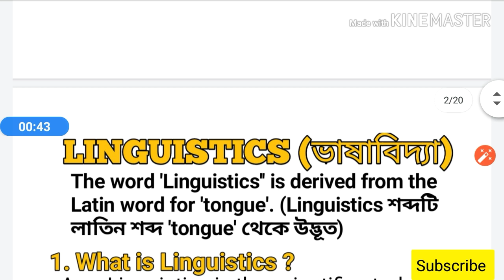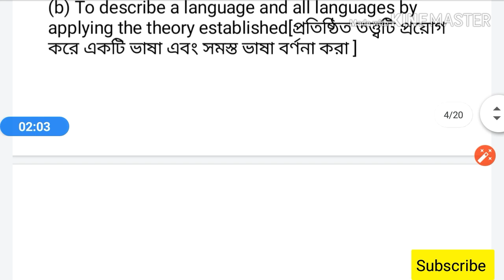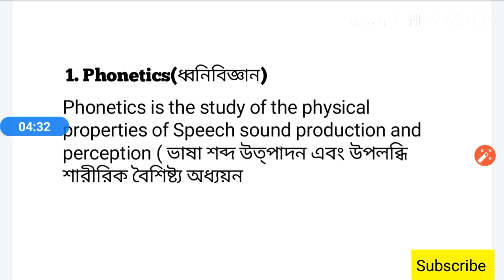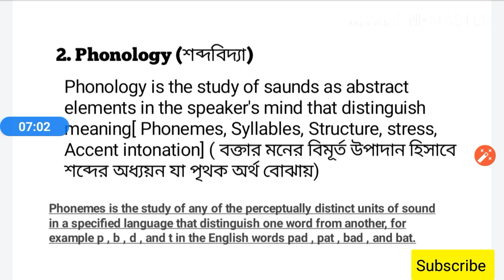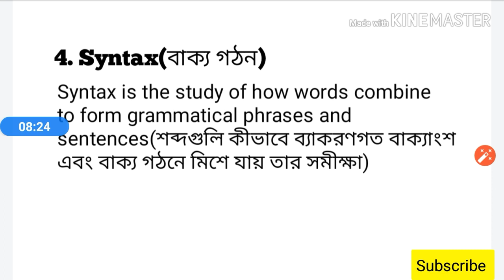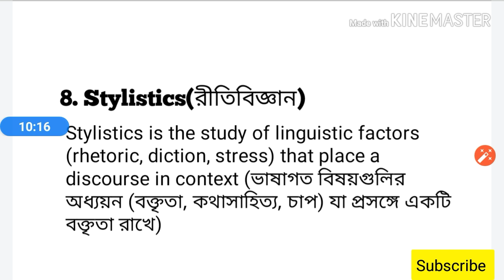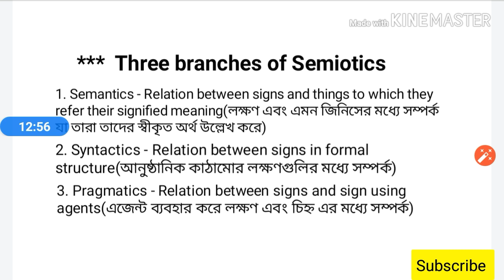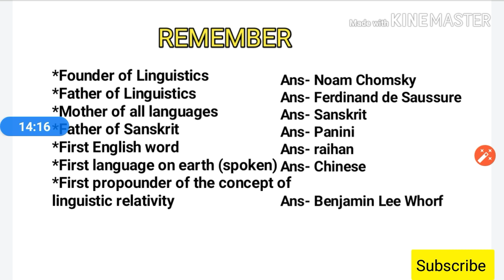linguistics in Bangla | linguistics net exam | linguistics lecture | linguistics english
"linguistics in Bangla"
"linguistics net exam"
"linguistics lecture"
"linguistics english"
Linguistics details
Linguistics questions
Linguistics important questions
Literature Is Life by Towsif Ahmed